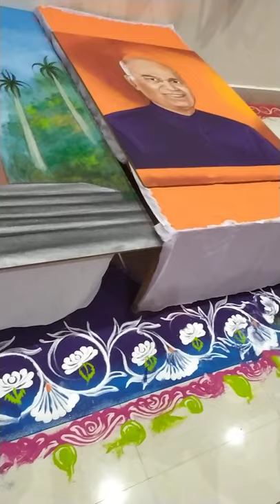Rangoli in Shatabdhi Bhawan Centenary Celebration HBTU HBTI Kanpur